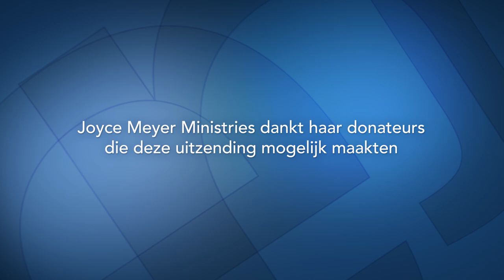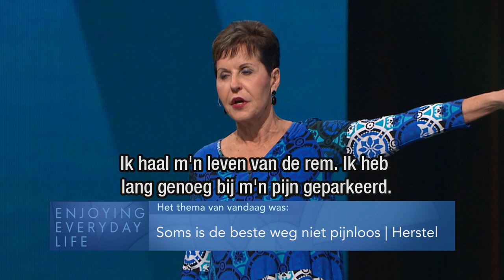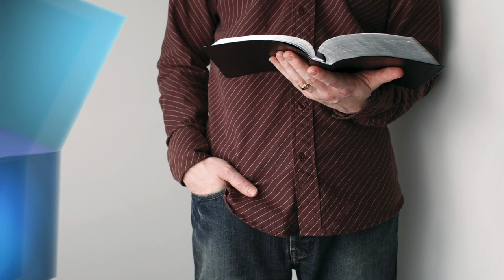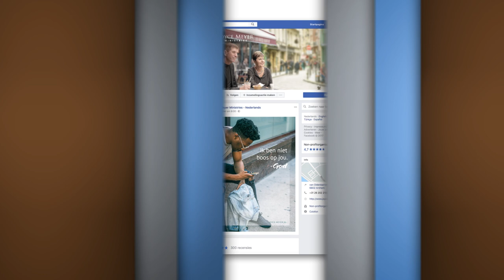HERSTEL | Soms is de beste weg niet pijnloos – Joyce Meyer – Emotionele pijn genezen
Jouw weg naar herstel! Tijd kun je verspillen of verstandig gebruiken. Maar wat heeft verspilde tijd met dode werken te maken? Waar geef jij je energie aan? Luister naar wat Joyce hierover zegt.

00:00 Soms is de beste weg niet pijnloos | Herstel
12:43 Spreuken 22;6
17:23 Johannes 15;5
23:52 2 Korintiërs 3;18